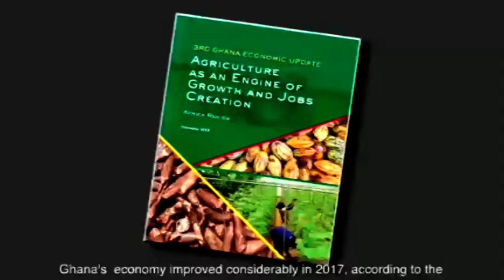NO MERCY FOR OFFENDERS...... WE WILL ARREST AND PUNISH YOU, IF YOU REFUSE TO WEAR YOUR NOSE MASK -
NO MERCY FOR OFFENDERS.

WE WILL ARREST AND PUNISH YOU, IF YOU REFUSE TO WEAR YOUR NOSE MASK - SEKYERE EAST DISTRICT POLICE COMMANDER SERIOUSLY WARNED RESIDENTS IN THE DISTRICT...

Sekyere East TV filed the report, Sekyere East TV, Efie Nsem Nkoaa!